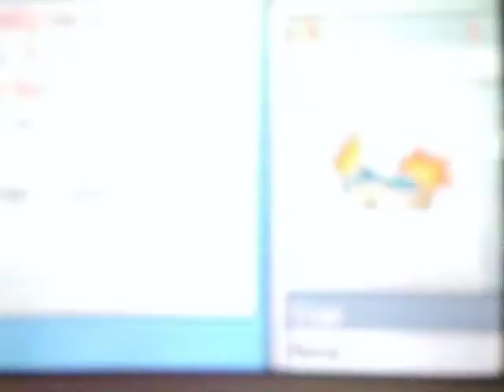Pokemon Soul Silver Walkthrough Part 10 - The SlowPoke Well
Soul Silver Walkthrough Part Ten. In this episode, we make it to Azalea Town, and walk around the woods looking for a Paras. We're not able to find one, so we speak with Kurt, and head into the SlowPoke well.